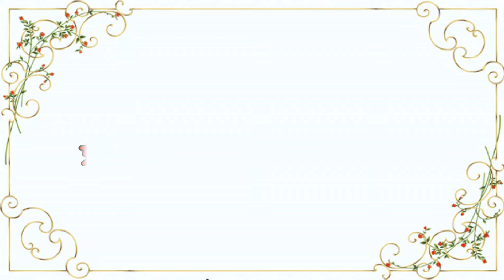女星红毯“公主裙”名场面，宋轶白雪公主在逃，关晓彤优雅如天鹅